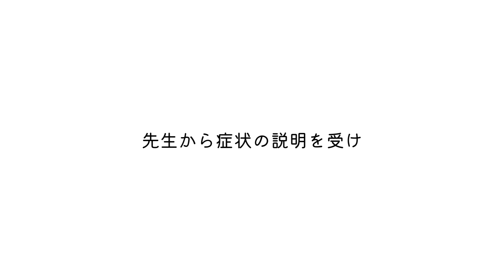ついに！モナが退院しました！！【血小板減少症｜溶血性貧血】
ノエさんは13才
ファイティングガールモナちゃんは4才